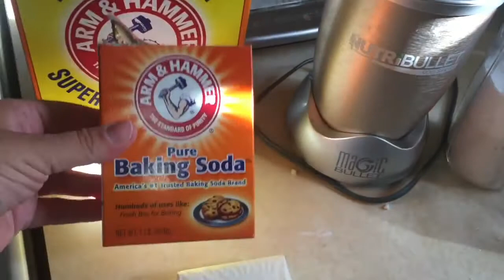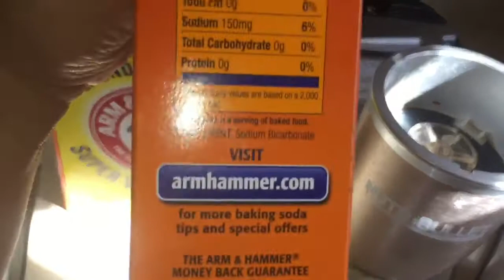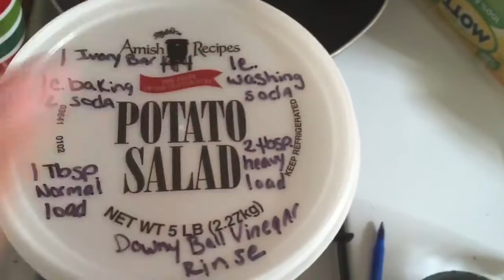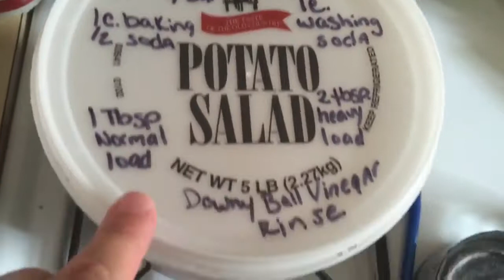Homemade Powder Laundry Detergent DIY for Sensitive Skin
♡ Feel free to embed this video on your website as long as it’s used appropriately on a reputable, legit site.

I do not recommend using the NutriBullet to do this but that is all I had.  A food processor would work much better.